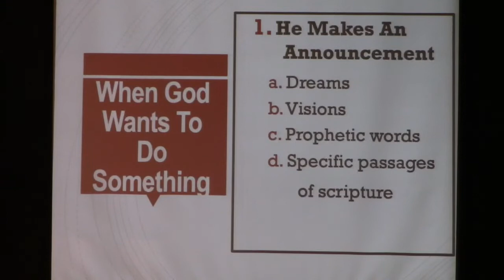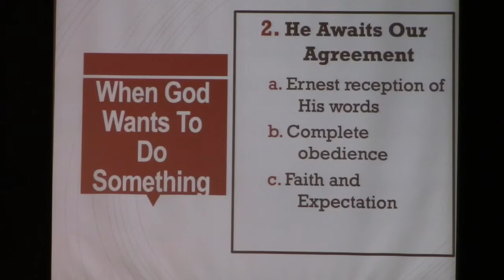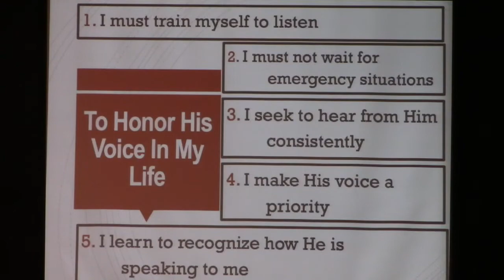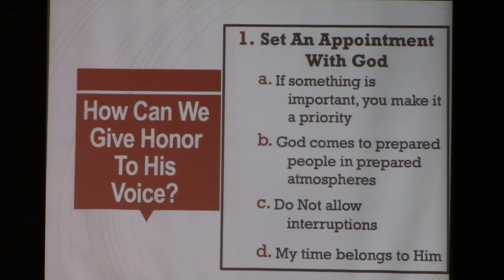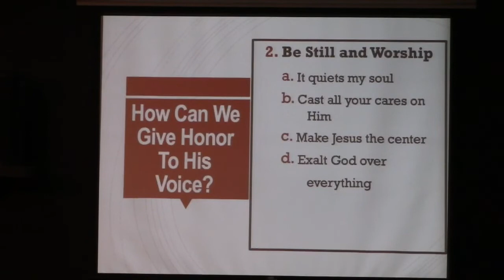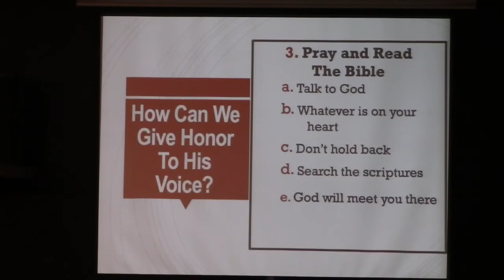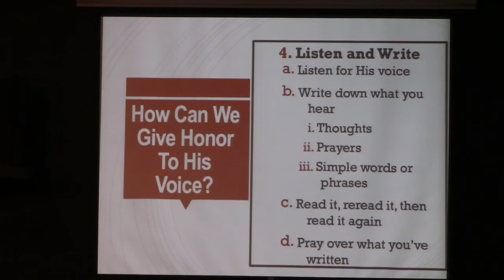Session 6 "Giving Honor To His Voice", August 17, 2022, Tim Marr Video 1